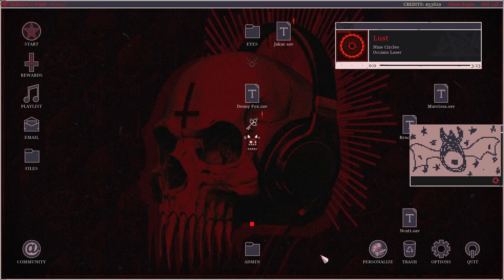Tormented Ruby: Hellfire Build | Heretic's Fork | Torment 1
Full Run using Tormented Ruby on Torment 1 - Hellfire Build

Starting Towers:
Sunder Tower
Repenters

Timestamps:
(00:00) - Game Start
(00:37) - Limbo
(04:02) - Lust
(07:56) - Gluttony
(11:43) - Greed
(15:22) - Anger
(18:28) - Heresy
(22:12) - Violence
(25:57) - Fraud
(28:47) - Treachery
(33:15) - Thanks for watching!